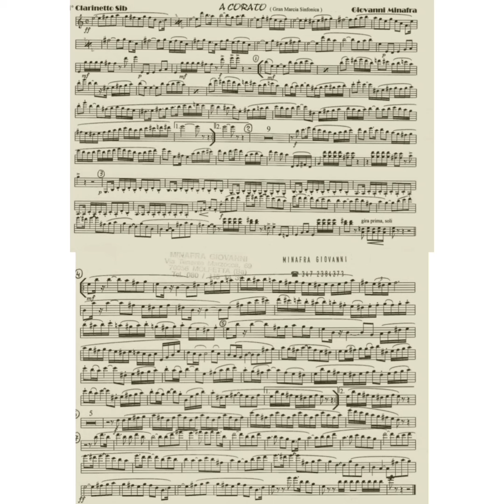A Corato - Giovanni Minafra (Marcia sinfonica)